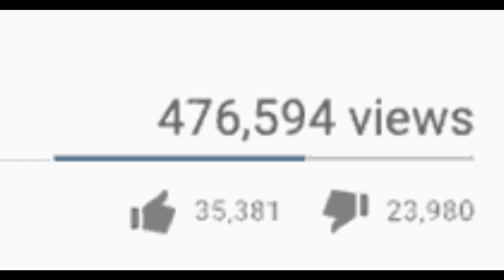THE INTERNET CAN RUIN YOUR LIFE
In today's digital age, the internet has become an integral part of our lives, offering countless opportunities for connection, information, and entertainment. However, lurking beneath the surface lies a darker side that has the potential to wreak havoc on individuals' lives.Join us as we delve into the alarming ways in which the internet can turn lives upside down. From cyberbullying and online harassment to identity theft and cyberstalking, the dangers are real and ever-present. We'll explore real-life examples and stories of individuals who have fallen victim to the perils of the online world, shedding light on the devastating consequences that can unfold.Moreover, the internet's ability to immortalize mistakes and missteps can haunt individuals for years to come. Social media posts, compromising photos, and damaging information can spread like wildfire, tarnishing reputations and impacting personal and professional lives indefinitely.But it's not just individuals who are at risk. Businesses and organizations can also suffer irreparable damage from online attacks, data breaches, and reputation sabotage.Through this eye-opening exploration, we aim to raise awareness about the importance of practicing digital literacy, online safety, and responsible online behavior. Together, let's navigate the digital landscape with caution and empathy, striving to protect ourselves and others from the potential pitfalls of the internet.Don't miss this critical discussion on the dark side of the internet and its profound impact on individuals and society as a whole.